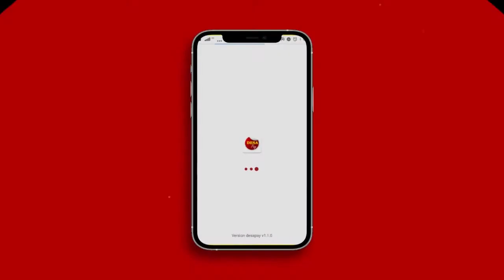Penerimaan Siswa Baru Tingkat SMP di Kabupaten Muko-Muko Alami Peningkatan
Dinas Pendidikan dan Kebudayan Kabupaten Muko-Muko menyatakan bahwa adanya peningkatan siswa untuk tingkat SMP di Kabupaten Muko-Muko. Dari data tahun ajaran 2020/2021 jumlah siswa smp di Kabupaten Muko-Muko berjumlah 3151 dan meningkat menjadi 7219 siswa pada tahun ajaran 2021/2022.

Namun untuk siswa tingkat SD justru mengalami penurunan. Bila tahun lalu jumlah siswa tingkat SD sebanyak 20695 kini menurun menjadi 20484 siswa. Menurut Kepala Dinas Pendidikan dan Kebudayaan Kabupaten Muko-Muko, Jumanto, jumlah siswa masuk sekolah swasta lebih banyak dibandingkan jumlah siswa masuk sekolah negri. Namun untuk angka perselisihan tersebut masih terbilang normal.